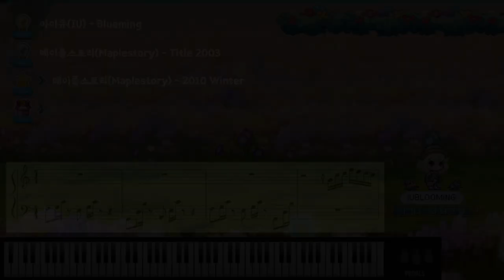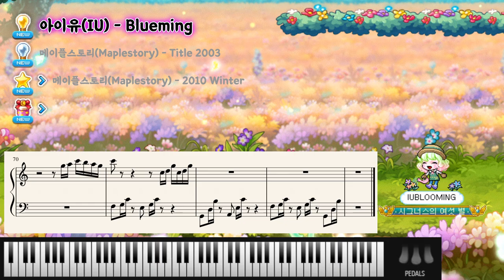메이플에 아이유를 피아노로 쳐봤습니다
18주년 BGM이 별도로 나온다고 해서 다행입니다.